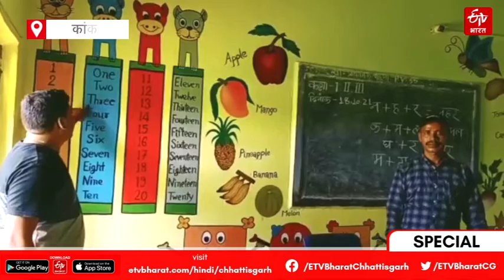रंग लाई मेहनत... बदला सरकारी स्कूल का रूप | Kanker | ETV Bharat Bihar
छत्तीसगढ़ (Chhattisgarh) के कांकेर (Kanker) जिला के पखांजूर नगर पंचायत (Pakhanjur Nagar Panchayat) के अंतर्गत पी.व्ही. 55 (PV 55) के प्राथमिक शाला (Primary school) के शिक्षक (Teacher) अजित ठाकुर (Ajit Thakur) ने अपने मेहनत और सूझबूझ से शासकीय जर्जर स्कूल (Government dilapidated school) को आज एक मॉर्डन स्कूल (Modern school) में तब्दील कर दिया है. स्कूल की रूपरेखा (School outline) देख आज अन्य बच्चे भी स्कूल (School) की ओर रूख कर रहे हैं. इतना ही नहीं महज कुछ ही दिनों में बच्चों की संख्या में भी इजाफा दर्ज किया गया.